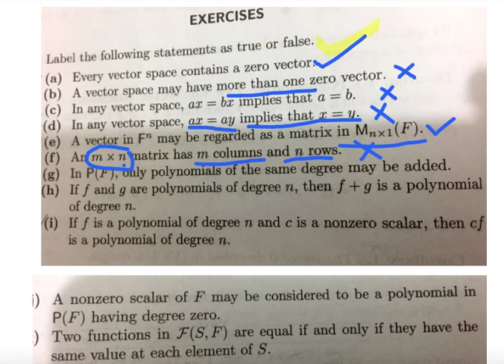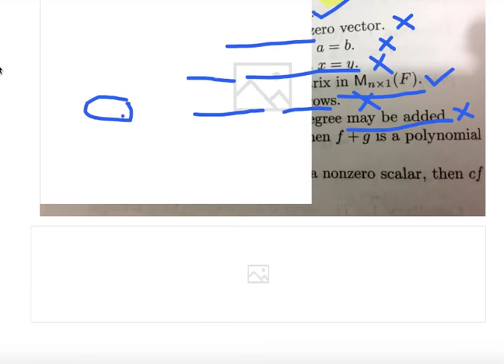SUBSPACE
LEARN ALL ABOUT VECTOR SUBSPACE
Well know example of vector space
how to check given set is a vector subspace or not
if u want to learn all these then this video is definetly for you